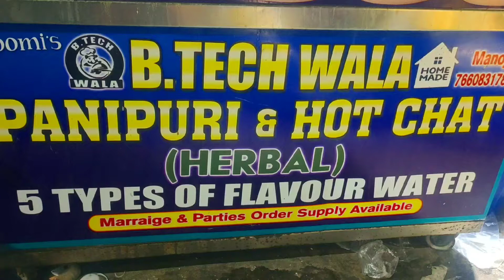B.tech Wala Pani Puri | Btech Student sells Pani Puri| ForFranchise 9703404270 | 1.2 lakhs Franchise